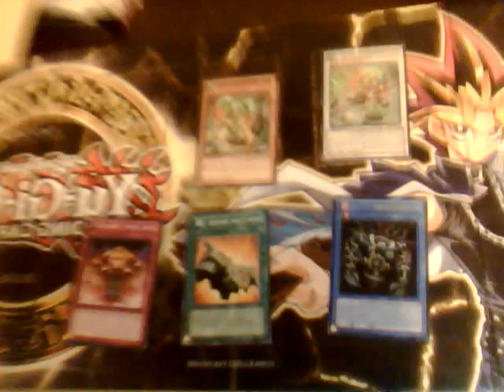choice 2 battle crisis